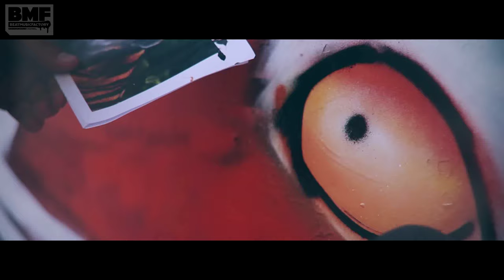Stak & Bekla - Need More Cans - Tiger wall / Ankara 2016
Ankara'nın aktif isimlerinden Stak67 ve Bekla yeni bir duvarda bir araya geldi. Beşevler'de bulunan garaj duvarı üzerine çalışan ikilinin video düzenlemesini ve çekimlerini İsmail Acar yaptı.
Eski bir graffiti üzerine yapılan çalışmada orman görseli üzerine bir kaplan resmedildi. Ücra bölgelerden şehir merkezine inmeye başlayan "Need More Cans" ekibi yeni çalışmaların geleceğini takipçilerine haber veriyor...

İyi seyirler.